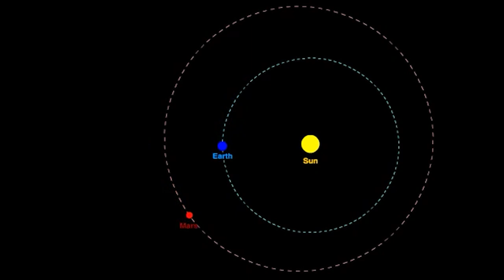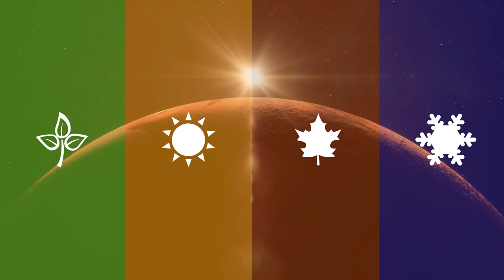Cum Supravietuiesti Iernii Pe Marte | Planeta Rosie